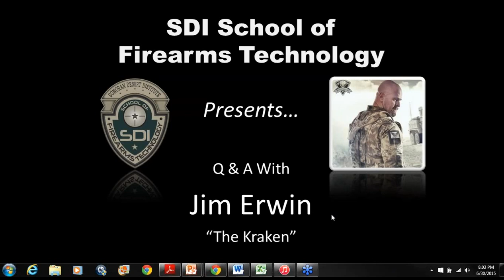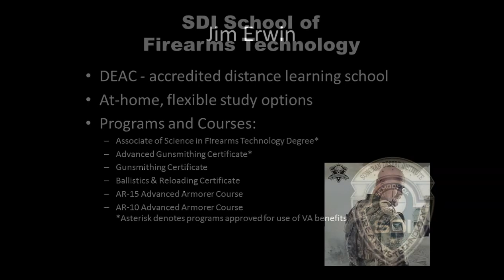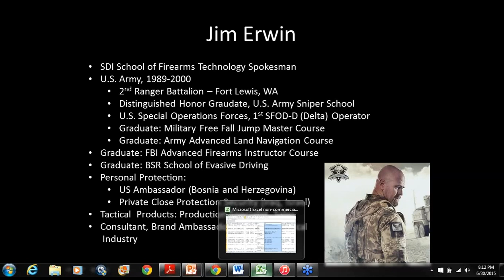June 2015 Webinar: "Q & A With Featured Guest 'The Kraken' Jim Erwin"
A veteran of US military and US special operations units, Erwin is a former Delta Operator, Ranger Rifle Team Leader, and led a four-man sniper team for long-range, special operations target interdiction and reconnaissance, airfield seizures, and perimeter security. We'll be chatting with Jim about his past military experiences, current business life, and what the future holds. This is a great opportunity to pick the brain of a high-profile industry professional!